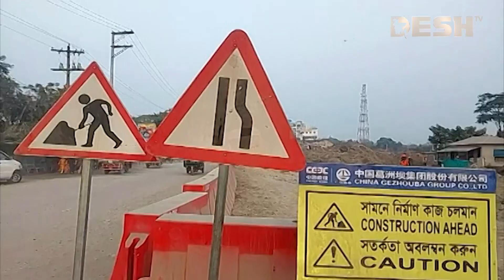রাজধানীসহ আশপাশের শহরগুলোও বায়ু দূষণে কাবু | Savar | Gazipur | Narayanganj | Desh TV